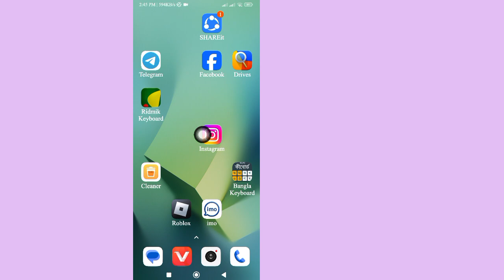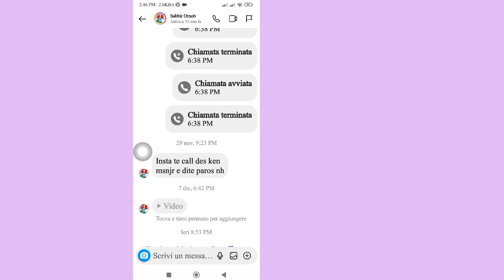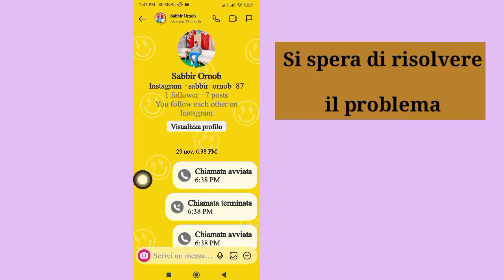Come cambiare iltema della chat sul Instagram Metodo di modifica deltema di Instagram Chat Messenger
Come cambiare il tema della chat sul tuo Instagram Metodo di modifica del tema di Instagram Chat Messenger

Qui in questo video ti mostrerò [Come cambiare il tema della chat sul tuo Instagram Metodo di modifica del tema di Instagram Chat Messenger] Quindi guarda questo video attentamente e non saltare questo video se salti questo video non capirai molto bene, quindi se  qualsiasi problema e problema puoi chiedermelo e commentare qui sotto, cercherò di risolvere il tuo problema se ti piace questo video, quindi per favore clicca su Mi piace e iscriviti al mio canale, grazie.🙏🙏🙏

 Grazie mille per essere un membro della nostra famiglia.
  Il tuo gradimento è il mio successo.
  Ogni singolo commento, come quello tuo, mi rende più responsabile nel realizzare buoni video.
  Devi dirmi cosa ti piace e cosa non ti piace.

  Anche se non posso rispondere a tutti i tuoi commenti, li leggo con grande attenzione.  Mi piace davvero leggere i tuoi commenti.

 Dichiarazione di non responsabilità sul diritto d'autore:

Dichiarazione di non responsabilità sul copyright ai sensi della Sezione 107 del Copyright Act 1976, è concessa l'autorizzazione per il "fair use" per scopi quali critica, commento, notizie, reportistica, insegnamento, borsa di studio e ricerca.  L'uso senza scopo di lucro, educativo o personale fa pendere la bilancia a favore dell'uso faira.

 © Tutti i diritti riservati all'idea dei rimedi naturali.  Se altri autori ricaricano immediatamente questo video, verrà intrapresa un'azione di avvertimento sul copyright, quindi non ripubblicarlo.

 💞Non dimenticare di "Iscriverti" 💞Condividi con il tuo amico